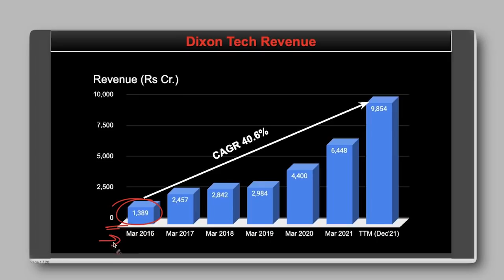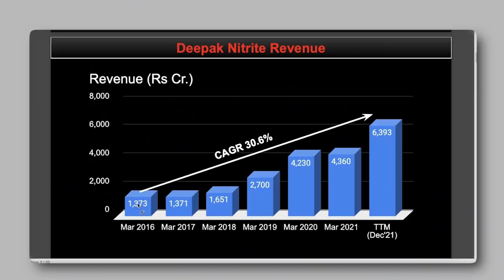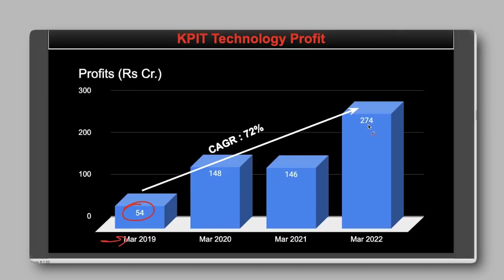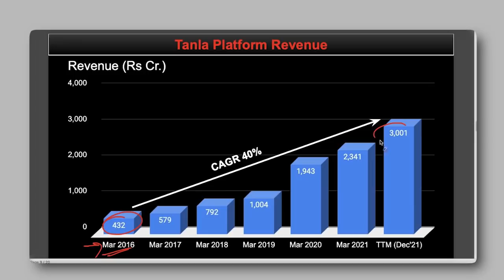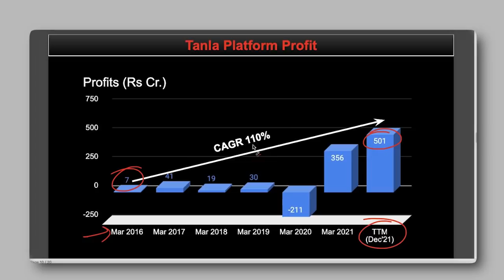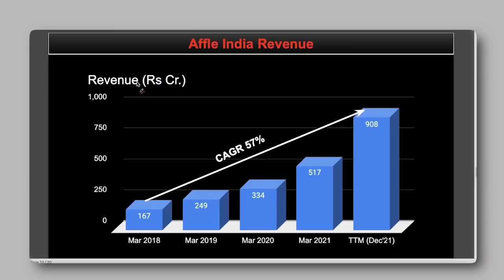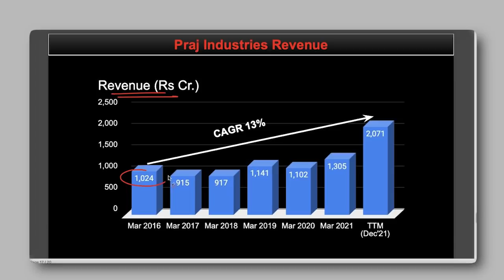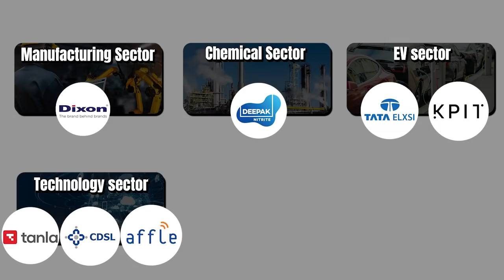10 high growth stocks to buy on every dip!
Download INDmoney app from the above link, set up and fund your US stocks account & get free shares of Apple worth ₹750* or download the INDmoney app from the Playstore/Appstore, use the code SBAPPLE while signing up, set up & fund your US stocks account to get free shares of Apple worth Rs. 750*.
*T&C Apply

Timestamp
0:00 Introduction
1:19 Stock #1
3:09 Stock #2
4:44 Stock #3 & #4
8:30 Stock #5 #6 & #7
12:31 Stock #8 & #9
14:58 Stock #10

In this video, I have covered 10 high growth stocks to buy on every dip for long term wealth creation.